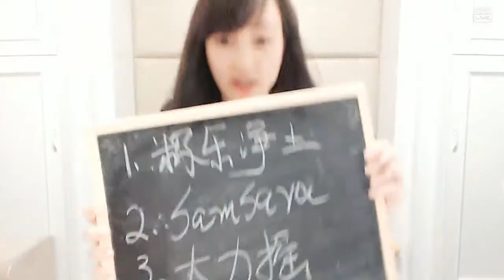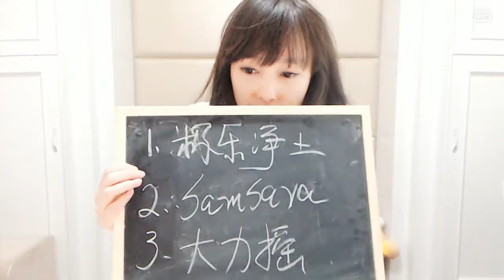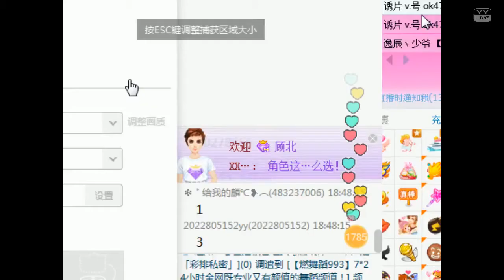YY LIVE 燃舞蹈 魚儿 - 《燃舞蹈》（Artists Singing・Dancing・Instrument Playing・Talent Shows).mp4